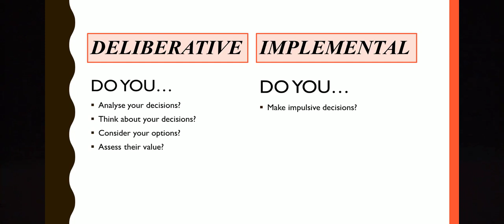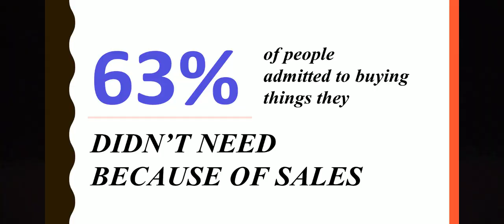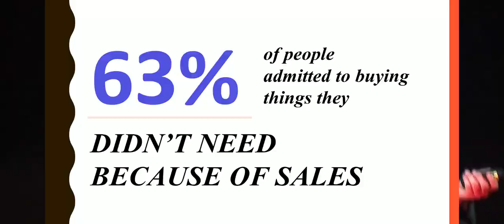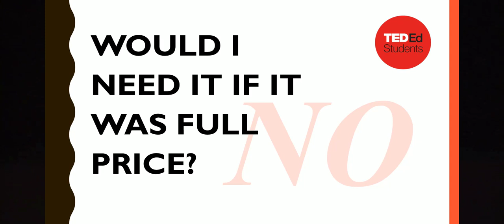Spending more to save less | Jessica Homer | Clayfield College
Shopping is a pandemic that has remained unmastered for too long. Jessica Homer addresses what determines how we shop and spend money. She ponders that there is a right way and a wrong way to spend, and it might not be as vague as many think. This could be the perfect step toward a society with a healthier outlook on consumerism and a permanently heavier wallet.

Jessica is a Year 10 student a Clayfield College in Brisbane, Queensland, Australia. An all-rounder, Jess thrives on both collaboration and on independent learning. She loves to sing and play football.

Facilitator: Andrea Back